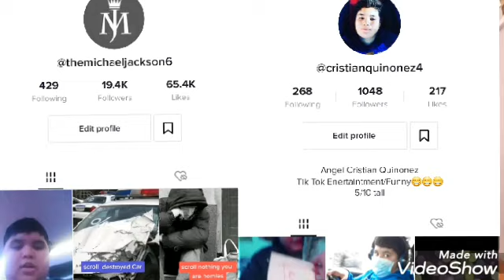Reacting to my brothers Tik Toks!!!!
I'm Reacting to my brothers  tik toks. This turns funny at end!!!
This is my Tik Tok: cristianquinonez4
This is Bryan's Tik Tok: The Michael Jackson
My brother is going to be reacting to my tik toks so go check out
his channel: The Michael Jackson squad
Im going to make live streams twice a week stayed tunned for that.
Im going to be posting once a week or twice a week Im not sure.